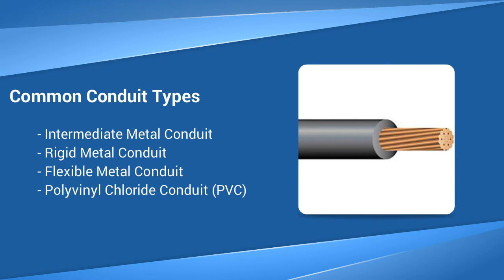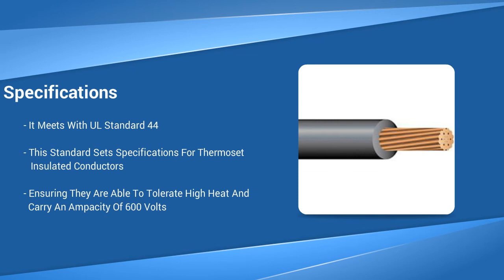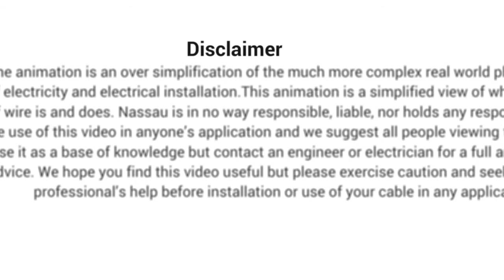XHHW 2 Copper Wire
Nassau National Cable is an internationally known electrical supply company. The products we carry are second to none, and our services extend to every corner of the globe. Whether you are planning a large job, a small job, or anything in between, Nassau National Cable will provide you with the conductors you need to bring energy to your building or work site.